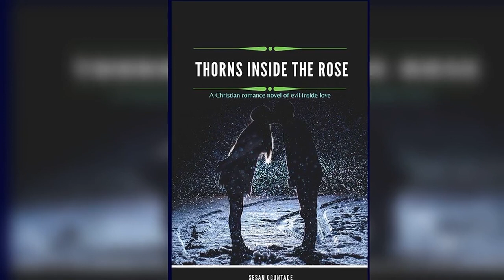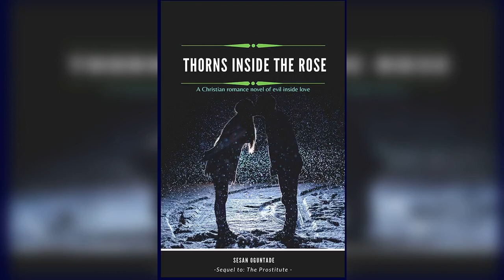Thorns Inside the Rose (Sample Chapter 1)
Chapter 2

Do you want Chapter 2? I believe you should have the hot desire not only to read Chapter 2 but the whole of this Christian novel.

You will be reading it online. There is no need to download anything and increase the load on your phone.

I believe you want to know:

What these evil beings were planning to do "careless sons of men."

Why the Queen of the Emeres was so angry and brimming with fire.

How they were able to put their evil plans to work.

How these evil beings delay the destiny of men.

How Christian men and men in general can react against the activities of these evil beings.

How they hide in the church to cause havoc to unsuspecting and careless Christian men who are singles and searching.

What is usually the results of their evil activities on the lives of sons of men.

How Bobby Tamor became a victim.

What happened to his life, marriage and home at the end.

And more…

Please place a copy today at this highly-discounted price of N1000.